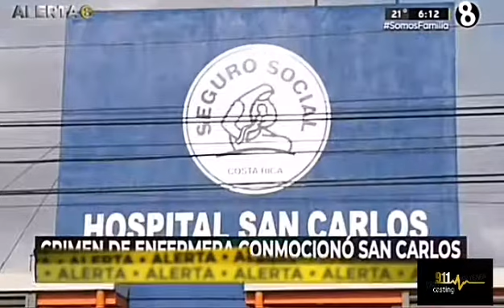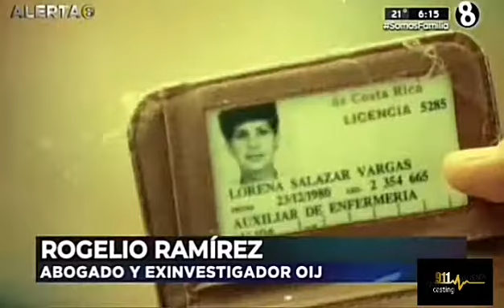crimen de enfermera en San Carlos. 911 Casting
Alerta 8. Canal 8.
Hoy me toco a mi ser de enfermera en esta noticia que causó mucha tristeza en su momento.
Gracias Gerardo Mena por creer en mi. Y a 911 Casting